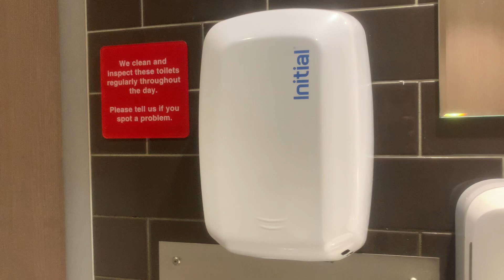(RETAKE 3) Initial Matchflow Hand Dryer At KFC, Winwick